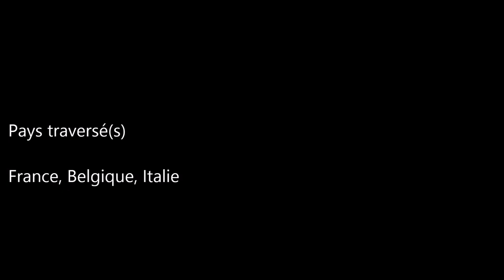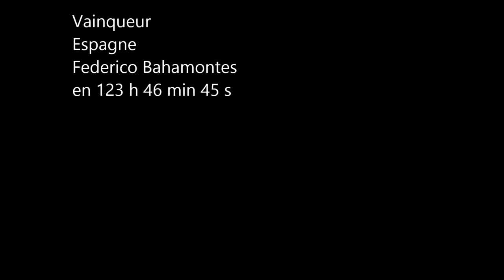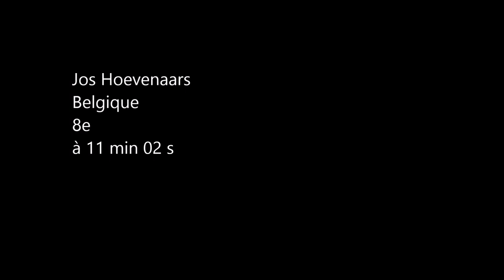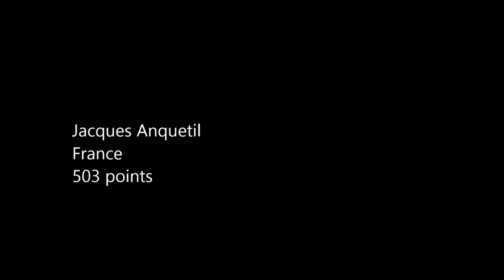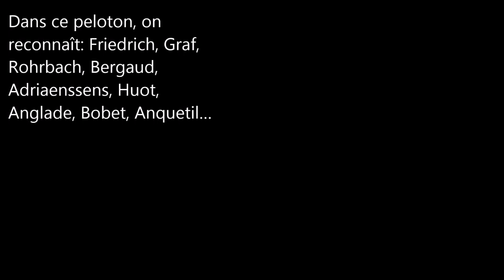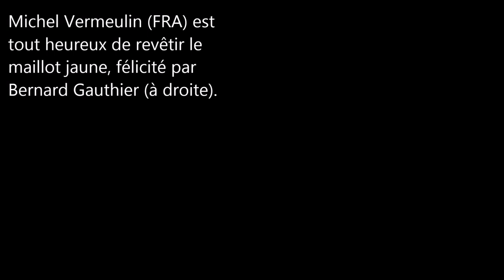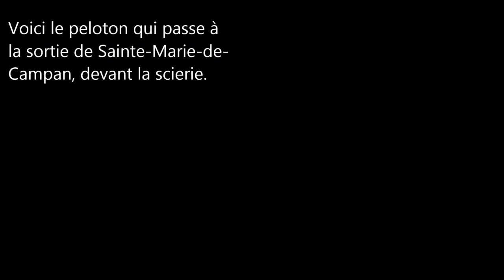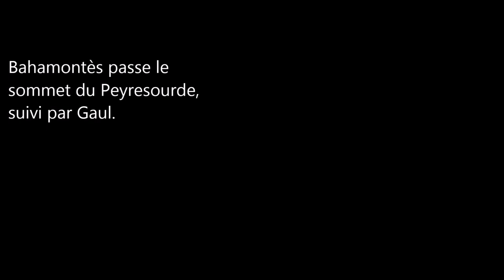Tour de France 1959